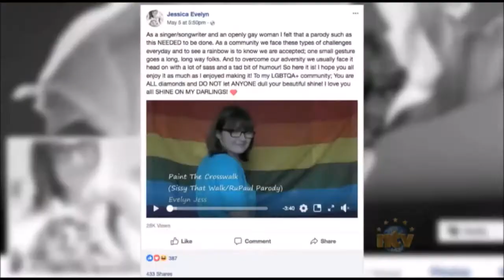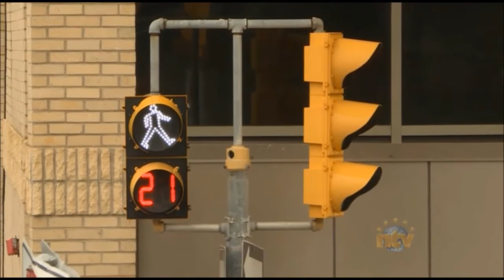Springdale Rainbow Crosswalk Controversy Inspires Parody Song By Jessica Evelyn